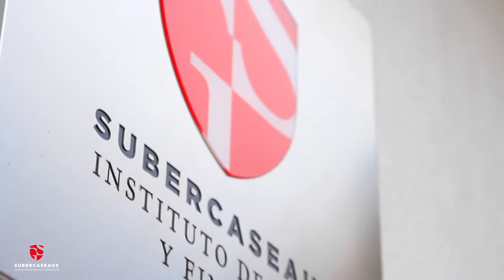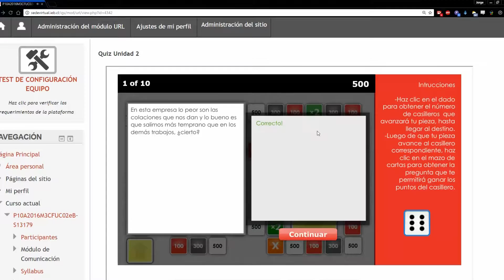Cápsula testimonial carrera semipresencial - Fabiola Vergara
Alumna del Instituto Guillermo Subercaseaux modalidad semipresencial.